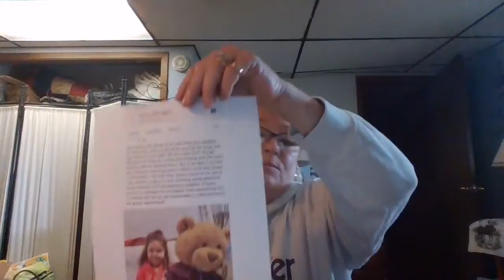CWC Vine and Branches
Coffee with Christ
5/3/21
The Vine and the Branches